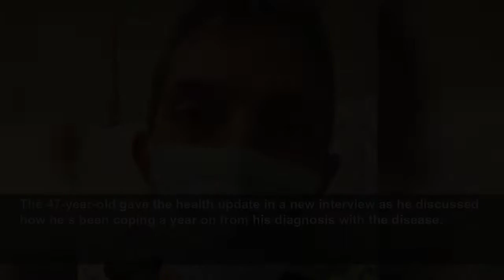First Dates star Merlin Griffiths ‘frustrated’ after setback as he receives cancer treatment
First Dates star Merlin Griffiths ‘frustrated’ after setback as he receives cancer treatment - The TV barman spoke about his surgery recovery a year after his bowel cancer diagnosis...
Evening Standard
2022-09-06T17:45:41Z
The 47-year-old gave the health update in a new interview as he discussed how he’s been coping a year on from his diagnosis with the disease.
He said: “That was all going well. I had a minor setback so I was in for a couple of procedures.”
Griffiths did not disclose the setback he suffered, though he added that he is “getting better”.
He continued to speak of how his body “doesn’t heal the same way it used to unfortunately” before having radiotherapy (a radiation treatment which kills cancer cells), and so was forced to take it slow in recovery.
Griffiths said: “The last six to eight weeks have been quite frustrating, largely having to cool my heels and not being able to do what I’d like to do.
“But otherwise, we are getting better. It’s a long, slow road, as anyone who’s going through cancer treatment knows.”
The TV barman shared that he has had support from his First Date co-stars, saying: “They’ve been brilliant. Fred [Sirieix] and I chat regularly, at least once a month we’re on the phone, and he constantly texts me, to see what’s going on.
“They all check in with me as well, which is lovely. It’s nice to know they care. It’s important. It makes me feel much better.”
Griffiths stars in First Dates Hotel and teased a lot for fans to look forward to, as he said: “There’s a pretty broad spectrum of people coming on. It’s so much more involving than what we do in the restaurant.”
The TV star is positive about his future on First Dates, as he added: “I’m quite happy to continue doing it, I absolutely love it.
“What do I hope for the future of First Dates? More First Dates! Why not? I mean, love is one of these eternal constants. It’s an endless subject that’s endlessly fascinating.”